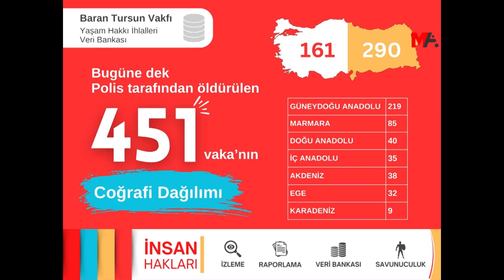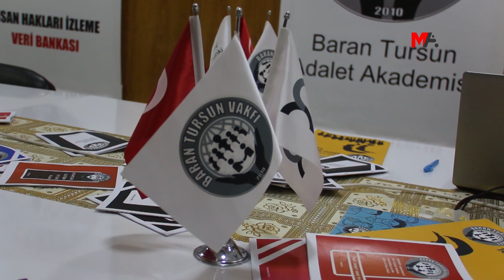POLİSLER 17 YILDA 451 SİVİLİ KATLETTİ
Baran Tursun Vakfı verilerine göre, son 17 yılda aralarında çocuklarında olduğu 451 kişi, polisler tarafından katledildi. Vakıf Başkanı Mehmet Tursun, ölümlerin Kürt illerinde yoğunlaştığını söyledi.